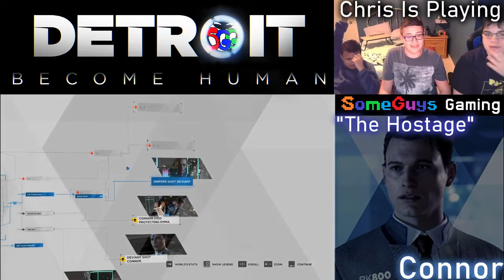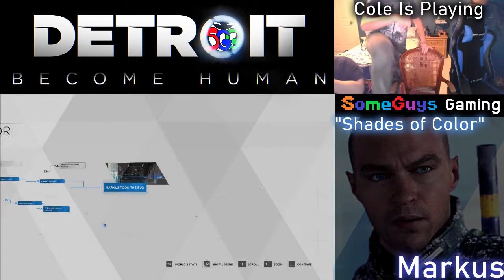Let's Play: Detroit: Become Human | Playthrough, Episode One: Deviants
Hey guys, welcome to the very first video of SomeGuys Gaming Season 2!
In this episode, Chris, Cole, and Braedon will be playing the popular story choice game Detroit: Become Human. We'll make stupid choices, good choices, and funny choices, that will ultimately all lead up to the final outcome in the last chapter. This first episode is titled Deviants because in this episode, we play until Kara and Markus become deviant. Markus didn't get to become deviant in this video, due to time strains. We're also at Chris's house for a sleepover, so that's fun.

STUPID ANDROID! - Braedon, 2021

Chris plays Connor (RK800)
Cole plays Markus (RK200)
Braedon plays Kara (AX400)

Chapters Played:
Hostage - Connor
Introduction
Shades of Color - Markus
New Home - Kara
The Painter - Markus
Partners - Connor
Dark Night - Kara

In-Game Music: Nima Fakhrara, John Paesano, Phillip Sheppard (Quantic Dream)
LOE Gaming Seal: 3DS Health & Safety Information - Nintendo
SGG Intro: Boss Theme Remix (KRtD) - Electro House
Video Intro: Not Just a Machine - Kara - John Paesano
SGG Outro: Wii Shop Channel - Nintendo